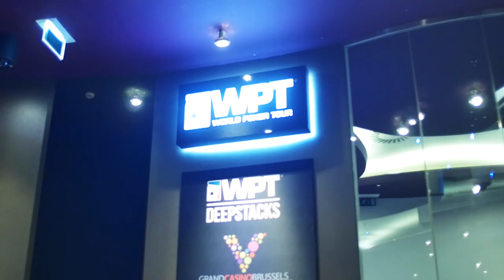WPTDeepStacks Brussels is waiting for you!